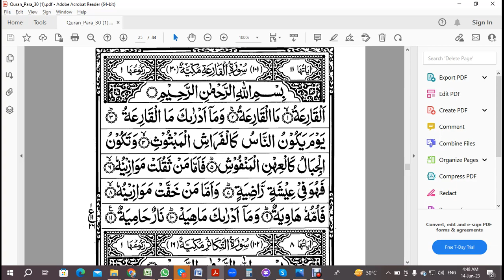Sura al-Qaria Juzz/Para 30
Learn Online Quran Reading with us

Special Message
From
Managing Director & Chairman
Hafiz M Yasir
Hajra Quran School is the leading Online Islamic Academy for those who want to learn Islam  and Quran online by way of distance courses.
We have developed an extensive curriculum for learning Quran for Kids and Adults.
kid’s basic Islamic Course.
Our distance courses utilize unique online learning tools, and combine both ancient and modern methods of teaching.
Study Islam online through our innovative online Islamic classes and experience it for yourself.